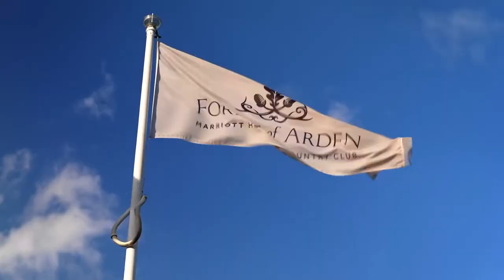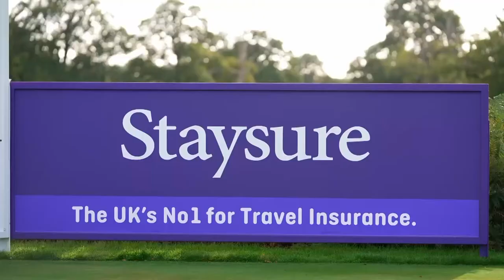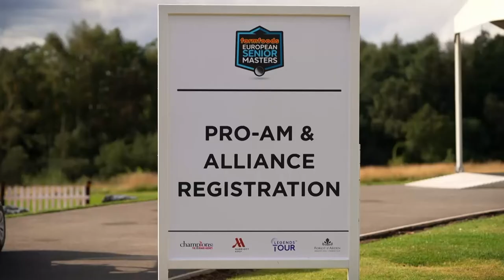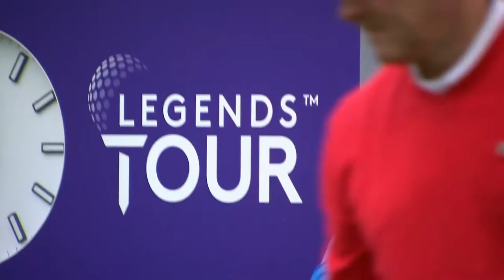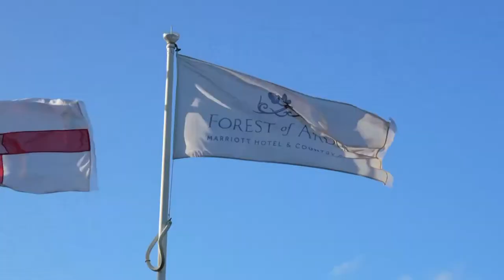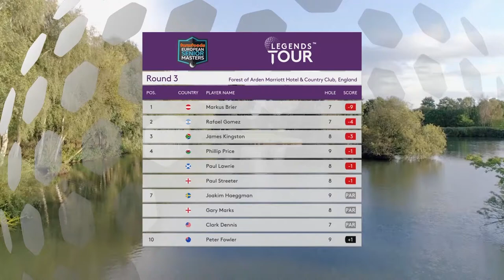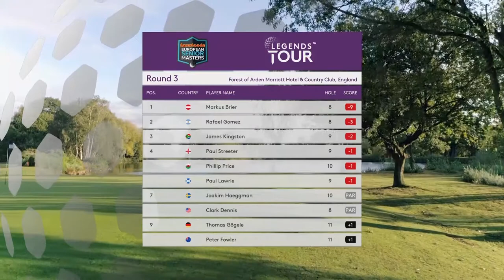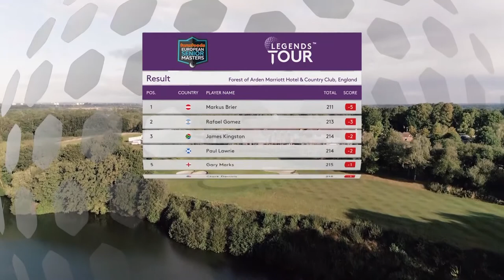Forest Of Arden Highlight Show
A fantastic week at The Forest of Arden Hotel & Country Club for the 'Farmfoods European Senior Masters' hosted by Peter Baker. Watch the full Highlights Show here for all the action and to see Markus Brier claimed a long-awaited maiden Legends Tour title.